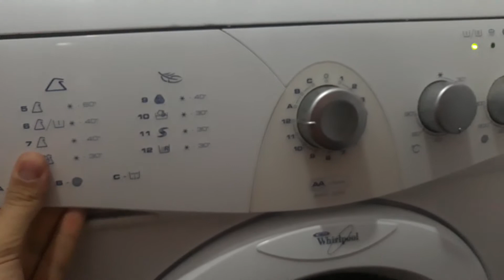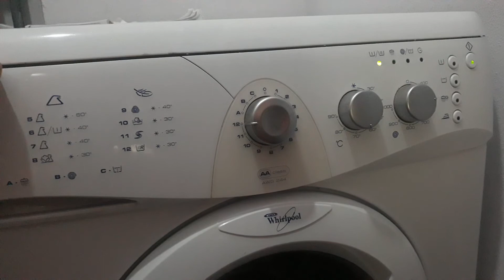ÇAMAŞIR MAKİNESİ ÇEVİRMEME SORUNU